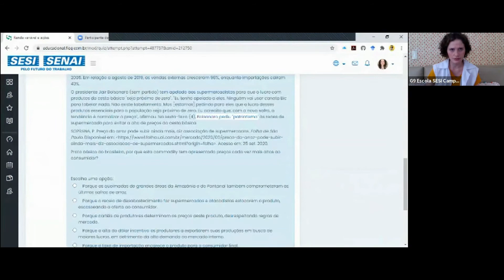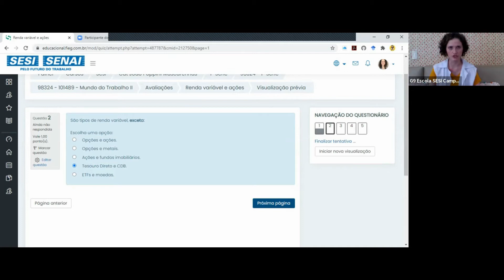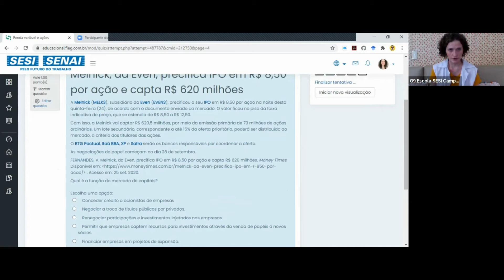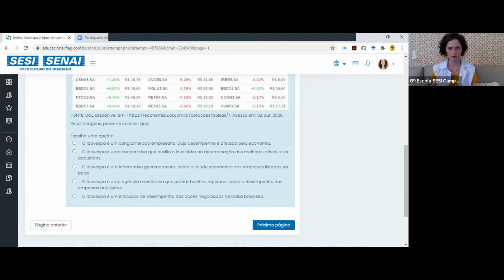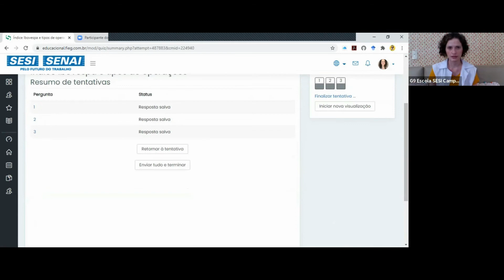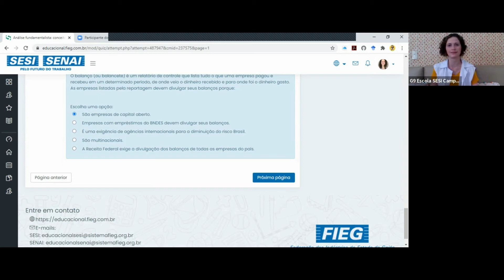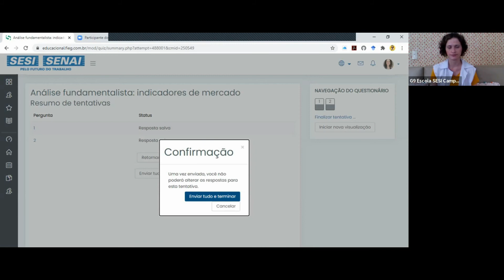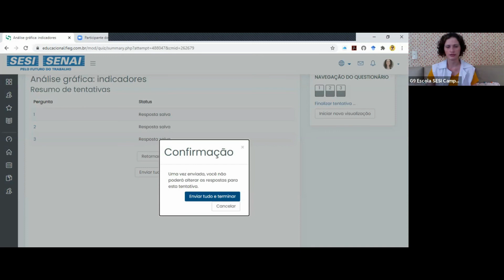24 nov 2020 - Correção de atividades do 4º bimestre e relatório das avaliações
Este é um vídeo de aula síncrona, na qual foram corrigidas todas as listas de atividades elaboradas sobre o conteúdo estudado no 4º bimestre em Mundo do Trabalho. Também foi dado feedback aos estudantes da performance geral de cada turma na avaliação bimestral, informações sobre a recuperação anual e os parabéns pela participação e excelente performance no programa JA Startup. Com meus alunos fofos do 1º 01 e 02!